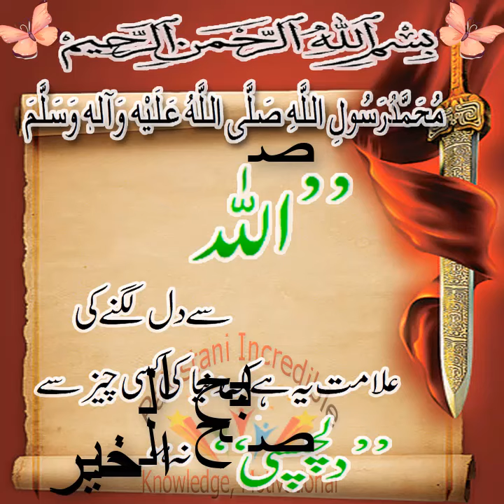127# صبح الخیر Good Morning